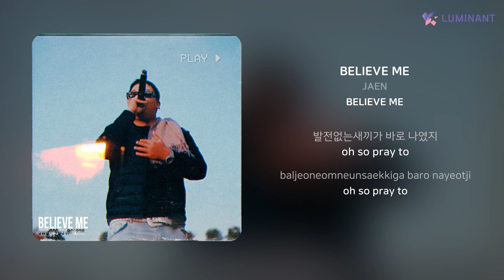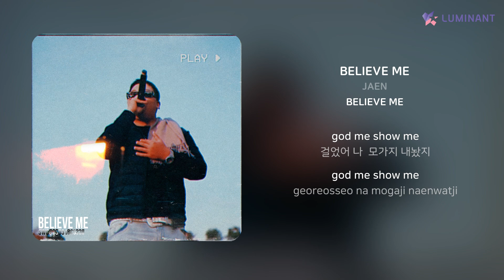JAEN - BELIEVE ME | 가사 (Lyrics)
Artist: JAEN
Track: BELIEVE ME
Album: BELIEVE ME
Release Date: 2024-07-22